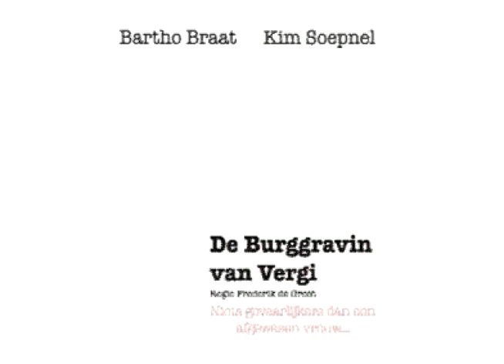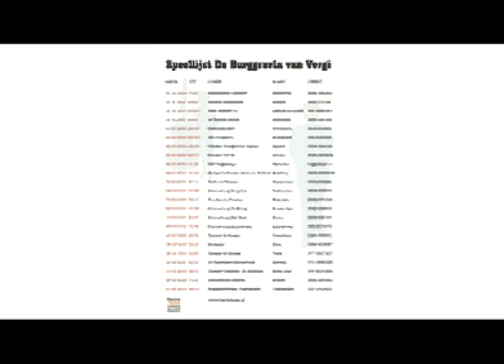De Burggravin van Vergi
Liefde, jaloezie, verraad en dood zijn de ingrediënten van een authentieke 12e eeuwse berijmde liefdesvertelling. Een hit in de middeleeuwen die in het vergeetboek raakte, maar door Willem Wilmink werd hertaald en nu opnieuw op het toneel wordt gebracht.

Aan het hertogelijk hof van Vergi hebben een mooie gravin en een jonge ridder in het geheim een relatie. Ook de hertogin heeft een oogje op de ridder, maar wordt door hem afgewezen. Haar wraak, het verraad van haar echtgenoot en de tweestrijd van de ridder wanneer hij de identiteit van zijn geliefde moet onthullen, zorgen voor een keten van gebeurtenissen die wel noodlottig moet aflopen.

De Burggravin van Vergi is ook het verhaal van een botsing tussen jong en oud, tussen macht en onmacht. De drijfveren en emoties van de middeleeuwse mens zijn voor ons maar al te herkenbaar.

Kleinschalig muziektheater door acteur Bartho Braat en contrabassiste Kim Soepnel, o.a. bekend door haar theaterprogramma Hete Soep.

Genre:
Muziektheater

Productie:
Alberts & Alberts Theater Producties

Artwork, Camera en Montage: Wieke Braat

Geluid: Floris van Manen (Klankschap)

Geluidsmontage: Floris van Manen & Bartho Braat